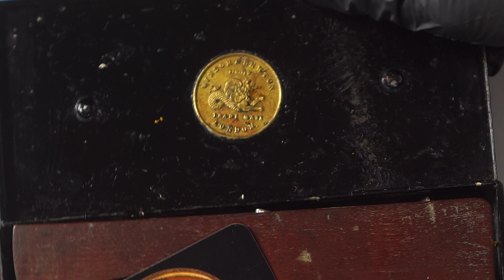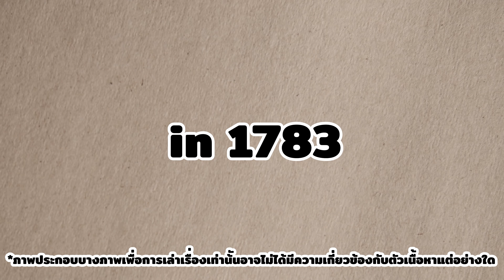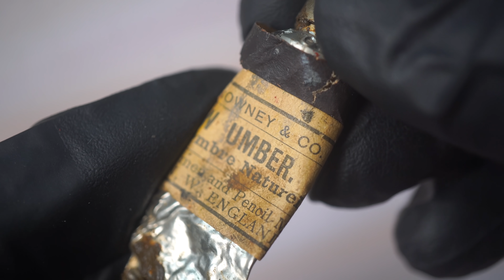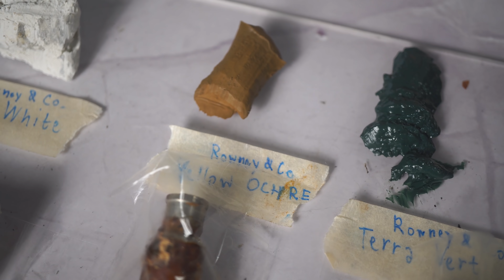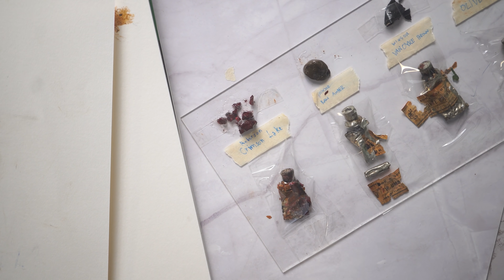ลองใช้ชุดสีน้ำมันอายุ 100+ ปี (ของจริง)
คลิปนี้พารีวิวชุดสีน้ำมัน ของเก่าแก่อายุมากกว่า 100 ปี เป็นของมือสองสำหรับนักสะสมนะครับ จากสภาพค่อนข้างเก็บไว้ดีอยู่ แต่มีหลายๆสีที่ใช้งานไม่ได้แล้ว * อันนี้เป็นกรณีศึกษานะฮะ ไม่ได้มีเจตนาจะทำลายของเก่าแก่อะไรครับ*